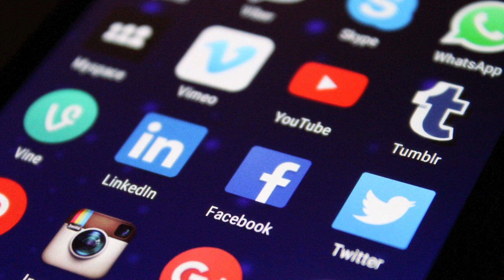Hangoló - A közösségi térben is durvul a kampány - Varga Ádám (2022-03-29) - Karc FM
A közösségi oldalakon a felhasználó maga a termék. Varga Ádám közösségi média szakértő, újságíró szerint a facebook például mintegy 10-15 ezer adatot tud egy internetezőről, amivel nem csak a kereskedelmi, de az emberek politikai döntéseit is befolyásolni lehet. A Pesti tv újságírója a Karc FM reggeli hírműsorában emlékeztetett: néhány éve még összeesküvés elmélet hívőknek bélyegeztek azokat, akik arról beszéltek, hogy a közösségi oldal megfigyeli felhasználóit és nyomon követi tartalomfogyasztási szokásaikat. A 2016-os amerikai elnökválasztás és a Brexit-népszavazás, valamint jó néhány botrány és gigantikus pénzügyi bírságot követően mostanra mindenki tényként fogadja ezt el.

A közösségi oldalak általában a politikailag nem elkötelezett, bizonytalan emberek befolyásolására alkalmasak, hiszen a felhasználó szokásait ismerve célzottan lehet számukra üzeneteket megfogalmazni, az érdeklődésüknek megfelelő tartalmakkal, információkkal pedig befolyásolni. Annak érdekében, hogy a befolyásolás megfelelő legyen, a közösségi oldalnak és online sajtóorgánumoknak összhangban kell működniük, vagyis az internetes hírportáloknak a befolyásolásra alkalmas tartalmat kell előállítani. Varga Ádám arról is beszélt, hogy az ellenzék miniszterelnök-jelölti előválasztása egy tipikus adatgyűjtési akció volt, ahol több tízezer ember politikai pártpreferencia és egyéb adatai kerülhettek nem megfelelő kezekbe.

Szerinte érdekes ellentmondás mutatkozik abban, hogy kik és hogyan használják a Fideszes és az ellenzéki politikusok facebook oldalait. Míg a kormánypárti politikusok oldalait általában 7-8 magyar ember kezeli, a nyilvános adatokból az látszik, hogy például Márki-Zay Péter esetében ez a szám 30 fő, és több olyan adatkezelő is van, akik külföldről menedzselik a közösségi oldalakat.

A Gyurcsány Ferenc és Bajnai Gordon korábbi baloldali miniszterelnökök köreihez köthető DatAdat-csoport Ausztriában és Észtországban bejegyzett vállalatai olyan szoftvereket fejlesztenek, melyek az emberek világhálós aktivitásából képesek következtetéseket levonni pártszimpátiájukra és célzott hírekkel, vagy álhírekkel befolyásolni tudják döntéseiket. Az adatelemzéssel és kampány tanácsadással foglalkozó társaságok – amely Szigetvári Viktornak és Ficsor Ádámnak, vagyis Bajnai Gordon egykori kabinetfőnökének, illetve titokminiszterének az érdekeltségbe tartoznak – széleskörű magyarországi és nemzetközi tapasztalattal rendelkeznek.